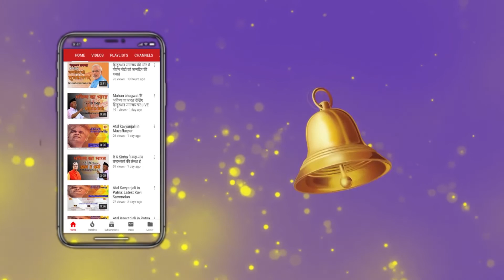Prime Time Bulletin || Kumbh में मॉरिशस के PM ने लगाई आस्था की डुबकी || 24 January 2019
प्रधानमंत्री मोदी ने नई दिल्ली में राष्ट्रीय बाल पुरस्कार 2019 के विजेताओं के साथ बातचीत की..राष्ट्रपति से सम्मानित हो चुके हैं पुरस्कार विजेता...केंद्रीय ऊर्जा मंत्री आरके सिंह मे उठाए गठबंधन पर सवाल.. कहा ममता ने बनाई गुंडो की टोली, जनता नहीं भूलेगी सपा-बसपा का भ्रष्टाचार...कांग्रेस ने किसानों को छला...केंद्रीय मंत्री मनोज सिन्हा का बयान, कहा कांग्रेस का काम है वादे कर भूल जाना...शिवराज सिंह चौहान का कांग्रेस पर हमला..कहा पार्टी ने प्रदेश में फैला दी अराजकता...भाजपा और आरएसएस के लोग मारे जा रहे...चुप रहना असंभव...कुंभ पहुंचकर मॉरीशस के प्रधानमंत्री प्रविंद कुमार जगन्नाथ ने की पूजा पाठ.. मुख्यमंत्री सीएम योगी का बयान...स्नान पूरे होने तक 15 करोड़ श्रद्धालु पहुंचेंगे कुंभ...

About Channel :
Hindusthan  Samachar is a hindi news channel provide all latest news in hindi . Hindusthan samachar covers breaking news, latest news, politics news, lunch time bulletin, entertainment news and sports news in hindi |